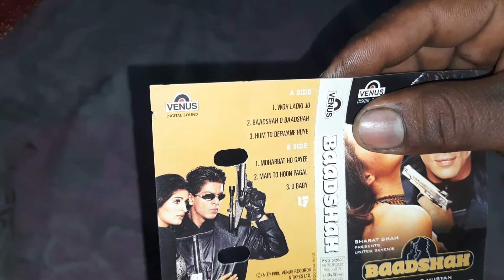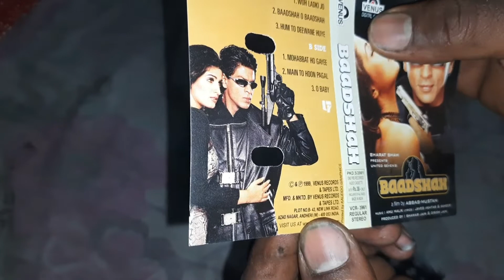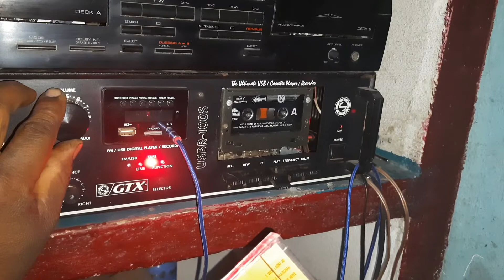Baadshah audio cassette Trailer